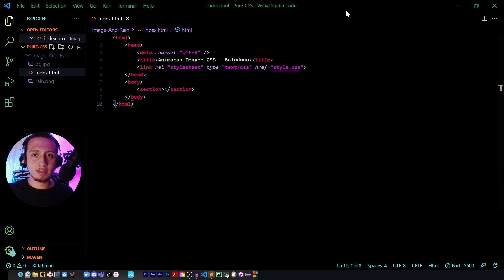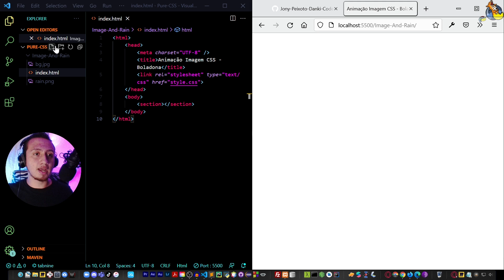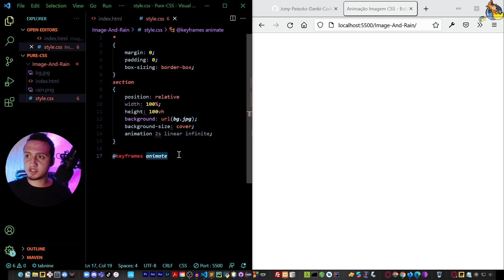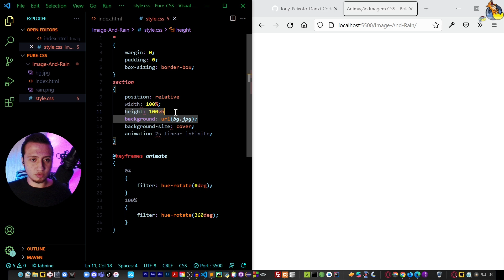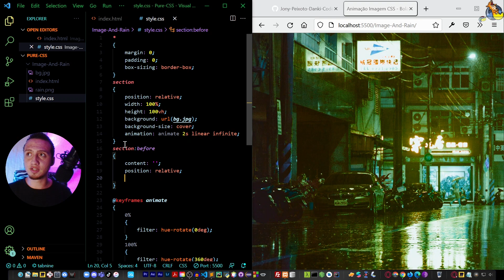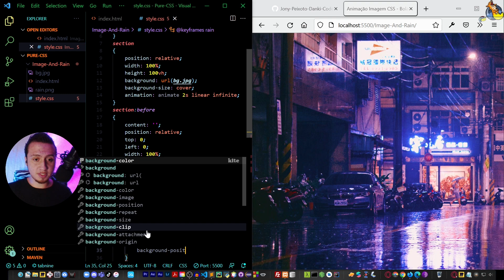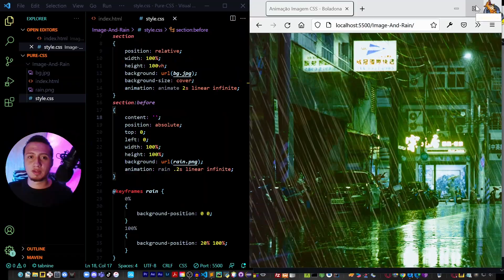Criando Animação AVANÇADA Usando CSS PURO!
🔥🔥 Pacote Master (ESPECIAL, RECOMENDADO ,O MELHOR!) 🔥🔥